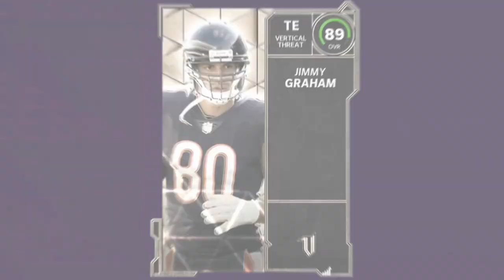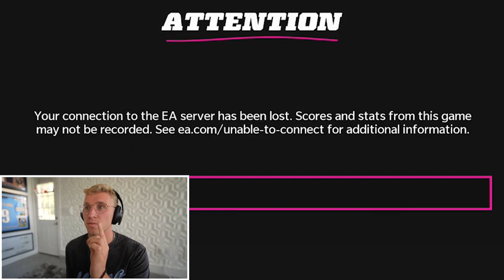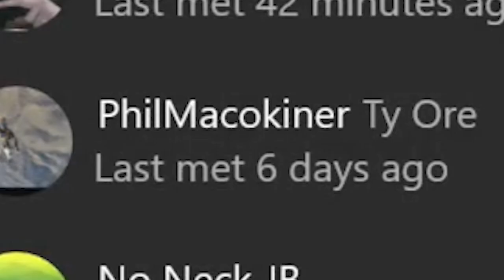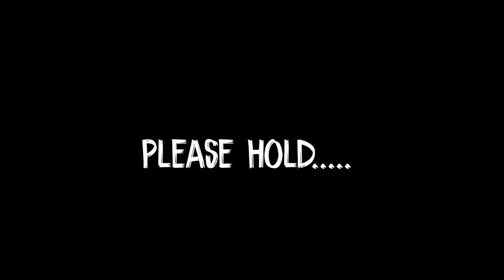The Hardest Playoff Game EVER... Wheel of MUT! Ep. #11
this one was tough boys... i wanna know what you think in the comments tbh, ill make sure to read every comment on this video. absolute madness - AND GET YOUR MADDEN COINS HERE! code mmg is 5% off!